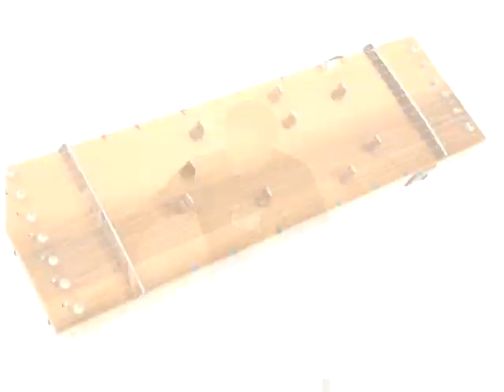Partes de uma aula de harpa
Partes de uma aula de Harpa Pitagórica, por Jim Doney.